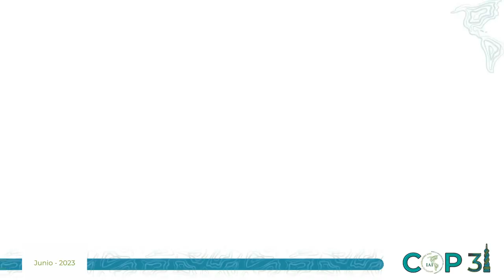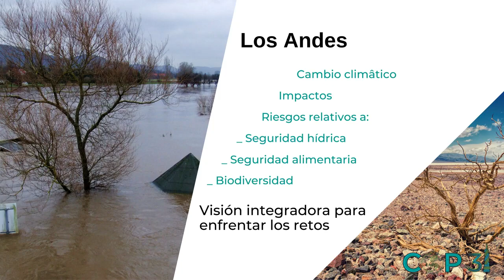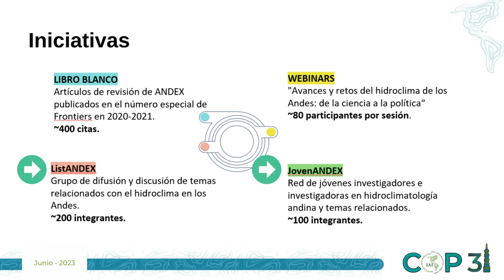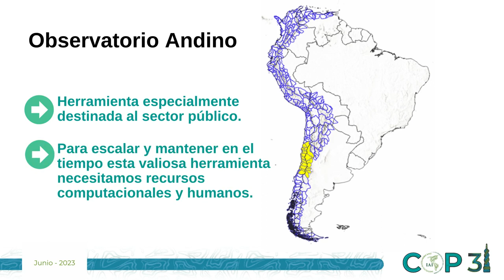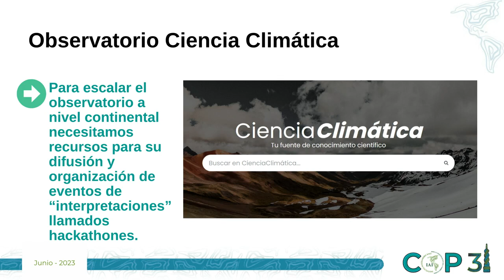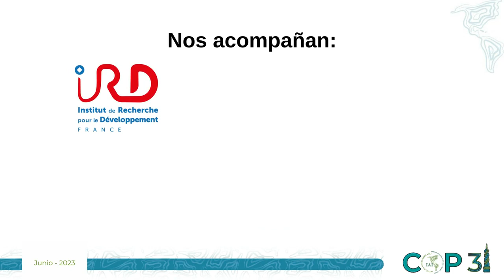ANDEX - Hidroclima, resiliencia y adaptación en la región andina. COP31. Junio 2023 (w/English subs)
ANDEX - Hydroclimate, resilience and adaptation in the Andean region. COP31. June 2023.